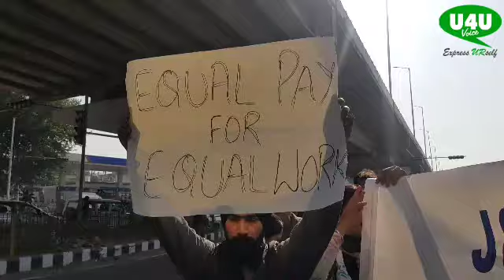Academic Arrangement Faculty Holds Protest Demonstration Against Administration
Academic Arrangement Faculty Holds Protest Demonstration Against Administration, Police Trying To Stop Them.